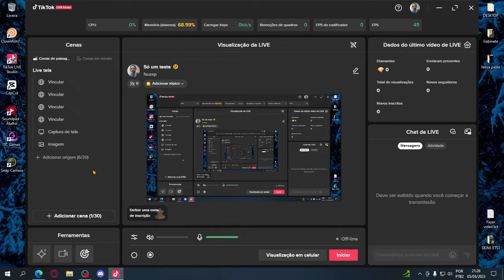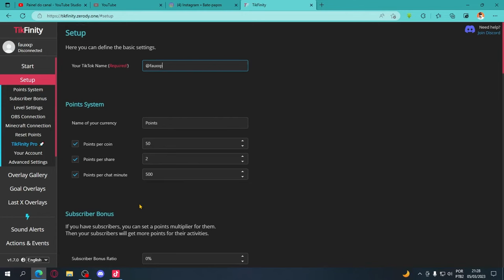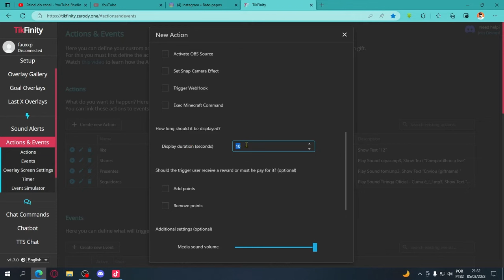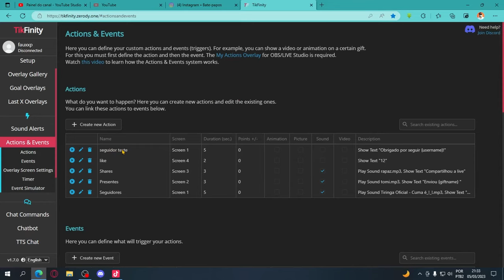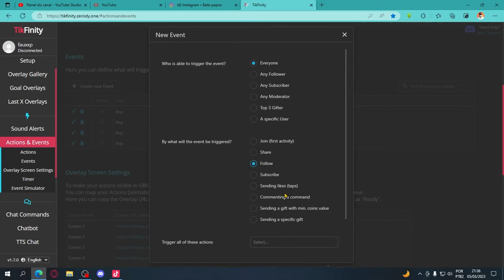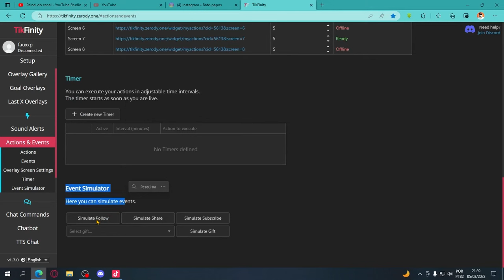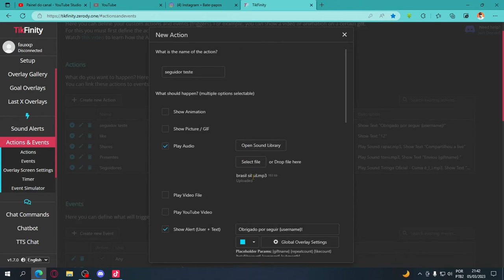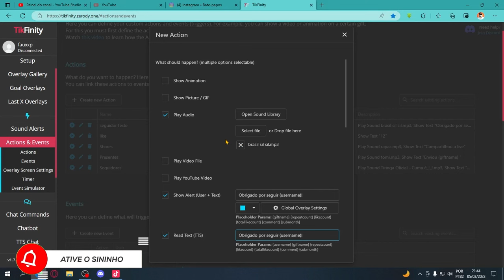Como configurar ALERTAS na live do TIKTOK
Qualquer duvida deixe nos comentários.

Caso queira fazer uma doação sua mensagem será lida no próximo video.